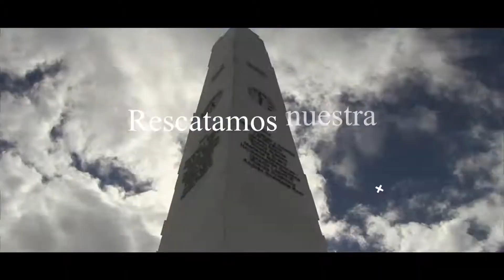ALCOHÓLICOS ANÓNIMOS Tema: Para Todo Aquel Que Tenga Problemas De Alcohól y Adicción